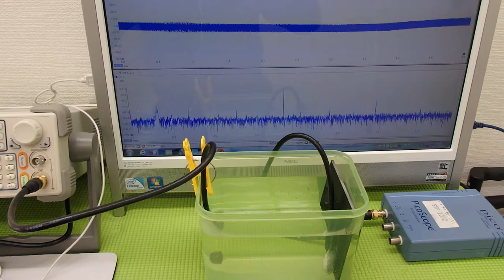オリジナル超音波実験 Ultrasonic experiment （超音波システム研究所 ultrasonic-labo）